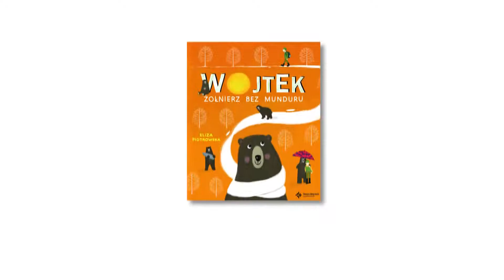Dzień Dziecka z Misiem Wojtkiem w poznańskim ZOO, 30 maja 2018 g. 11.00-14.00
Zapraszamy do poznańskiego zoo na spotkanie z misiem Wojtkiem!

W programie:

• warsztaty plastyczne w słoniarni promujące książkę „Wojtek. Żołnierz bez munduru” Elizy Piotrowskiej oraz Mały Przewodnik Katolicki (kolorowanki, projektowanie orderów dla bohaterskiego misia, robienie przypinek z owieczką Magdą/misiem Wojtkiem)

• gra terenowa połączona z szukaniem książek z oferty Wydawnictwa Świętego Wojciecha (ukrytych na terenie zoo)
z wykorzystaniem mapy rozdawanej w kasie

Odwiedź niedźwiedzia Pietkę, adoptowanego przez Wydawnictwo Świętego Wojciecha!